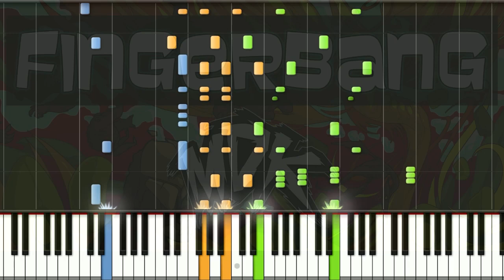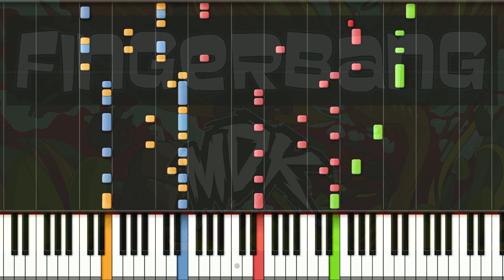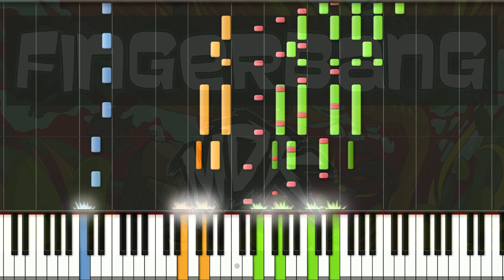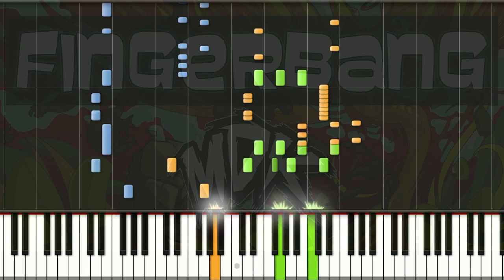MDK - Fingerbang (Full Version) [Piano Cover]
Hey guys!! Well, here is the full version of Fingerbang by MDK, it took me 7 hours to edit, so I hope you liked.

PS: Sorry for the previus audio issue of this video